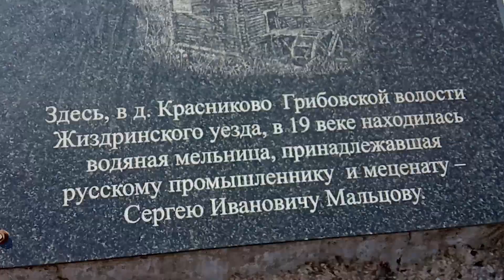Святой источник. Рядом с деревней.